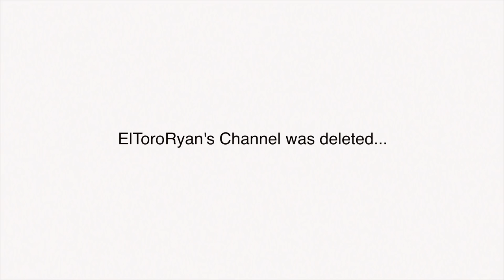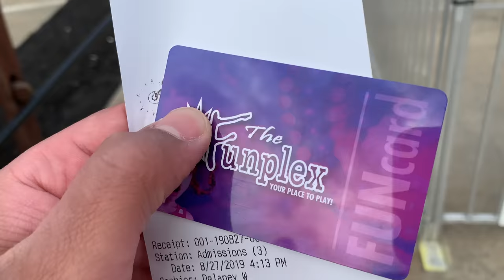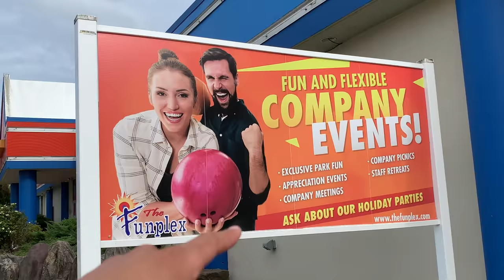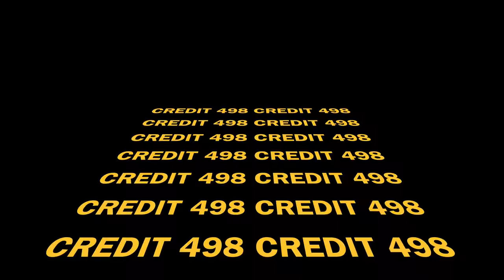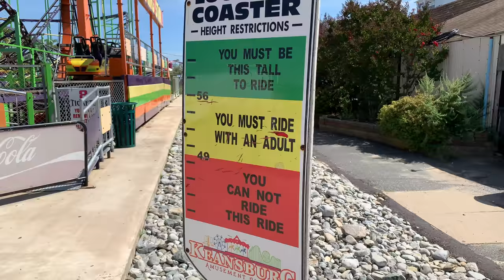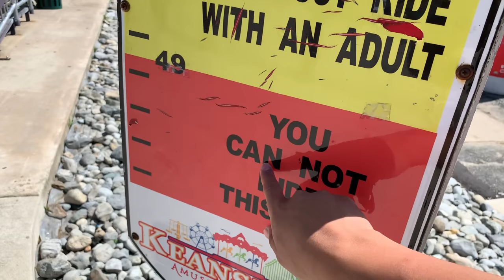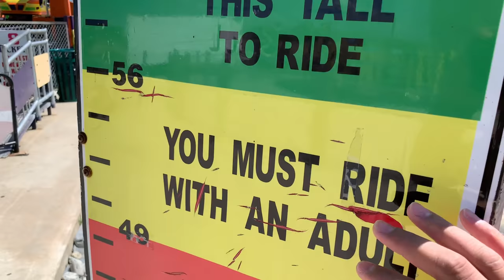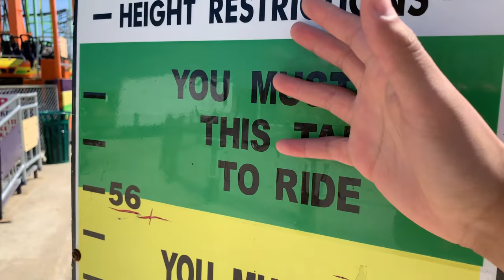I Rode My 500th Roller Coaster!! (it was lit)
It took years but I finally rode my 500th roller coaster! I made sure to ride a good coaster for 500.